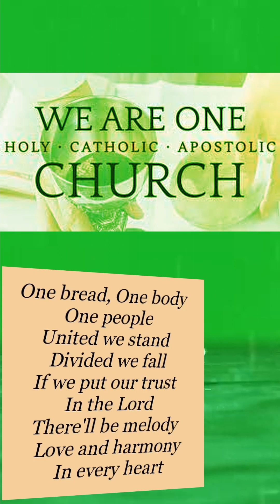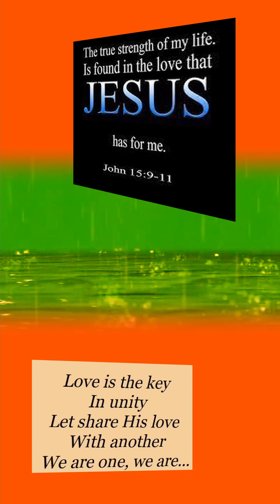We are One Holy Apostolic Church | 11 May 2023